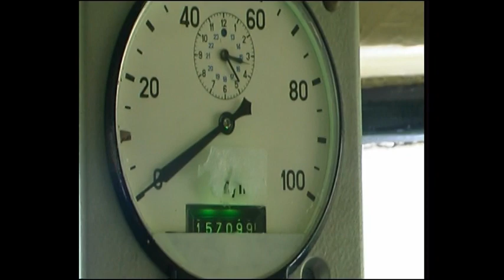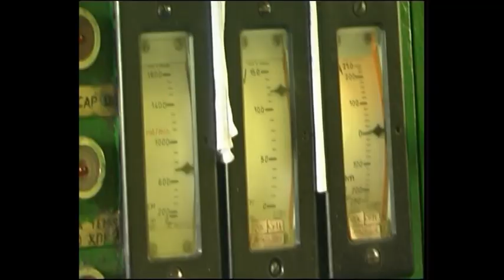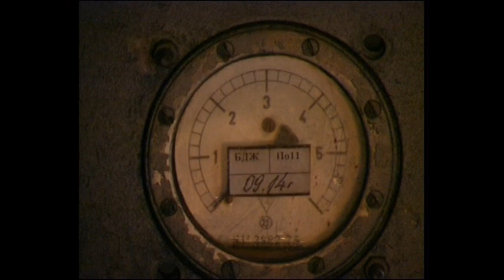Racing by Georgi Terziev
This short movie has been shot with educational purpose only. The use of foreign audio sound elements is to enrich the theme of the movie only.